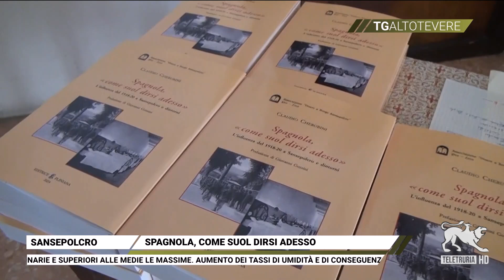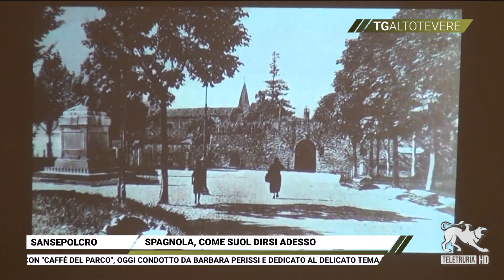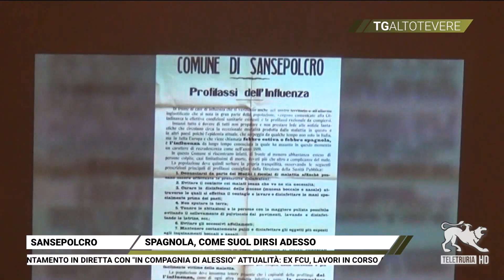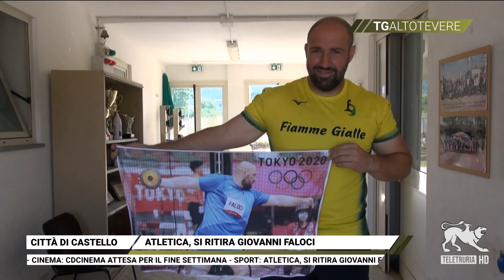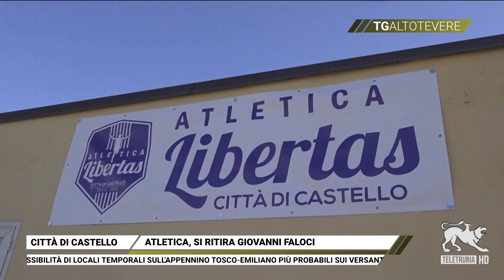Tg Altotevere 18/07/2024